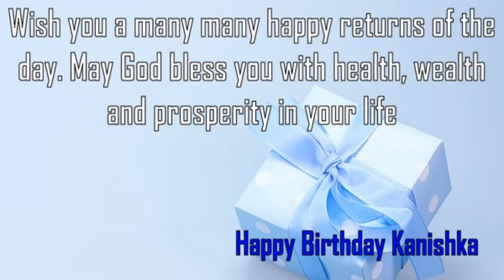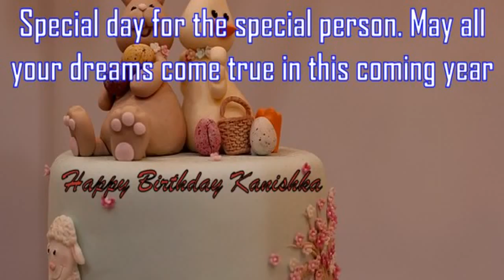Happy Birthday Kanishka Image Wishes✔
Happy Birthday Kanishka Images. Send Personalized happy birthday wishes to Kanishka in 1 min by visiting
GreetName has thousands of image templates to choose from based on gender, age, and relationship. Pick the best image template. Enter Your Name and click 'Generate Personalized Image' button. You can share Kanishka picture birthday wishes to any social network such as Facebook status, Whatsapp status, Instagram, Twitter, Google+, etc